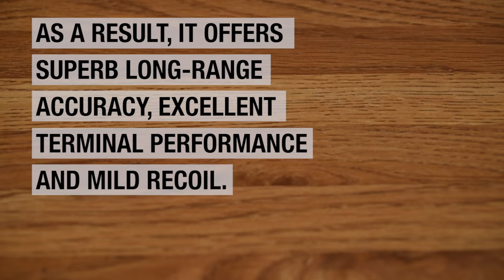6.5 Grendel: The Viking Slayer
Learn the full story on the 6.5 Grendel and why it’s an excellent long-range MSR cartridge for both the range and the field.